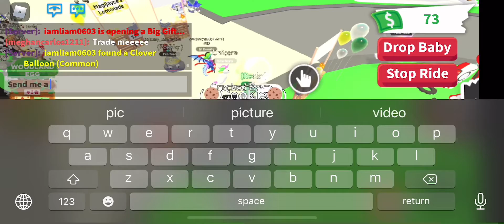Adopt me shoutouts and trades #2